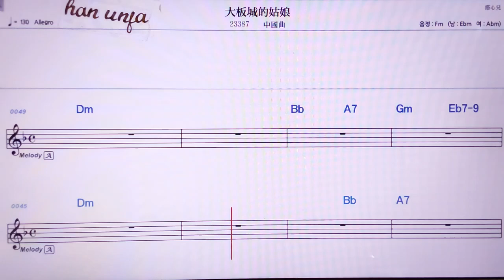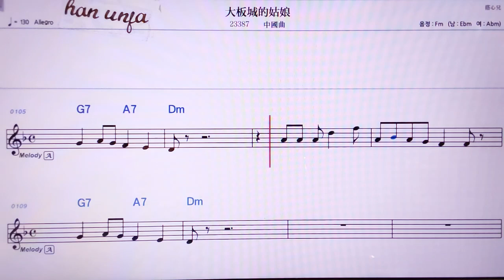💖따반청더꾸냥/중국 곡 👍MR,노래방, 악보, 코드,Karaoke With Sheet Music